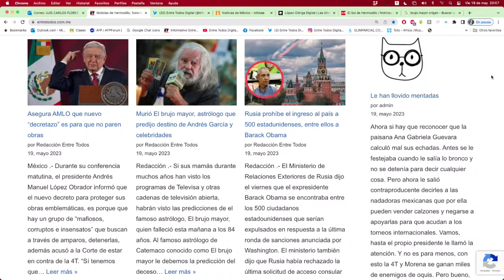AMLO Decreta sus Obras esta todo Bien no Hay que Parar - Entre Todos Digital